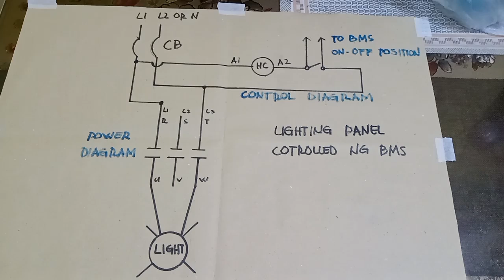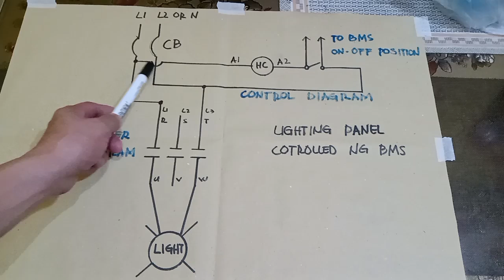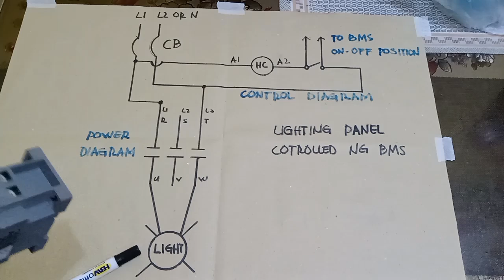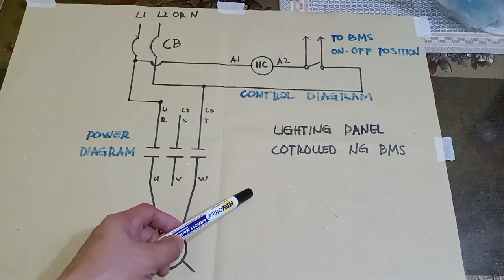PAANO MAG TERMINATE NG LIGHTING PANEL CONTROL NG BMS